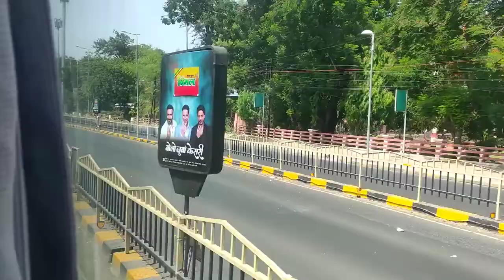Back to Jamshedpur from Indore for celebration